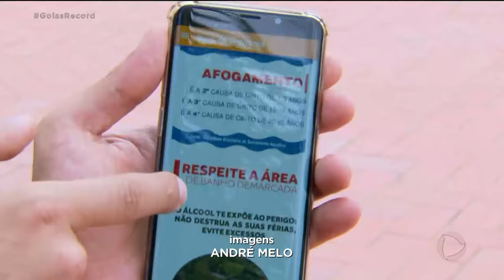OPERAÇÃO FÉRIAS: BOMBEIROS FIZERAM MAIS DE 2 MIL ATENDIMENTOS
As férias de meio de ano estão chegando ao fim. E esta não foi uma temporada muito boa, do ponto de vista da segurança, nos rios e lagos, principalmente no Araguaia. Os bombeiros montaram uma mega estrutura pra evitar os acidentes mas não tem esforço que resolva, se as pessoas não ajudam. Pois é, teve muita gente encarando canoas superlotadas e  sem colete. Gente que tentou atravessar o rio sem preparo físico ou bêbada.